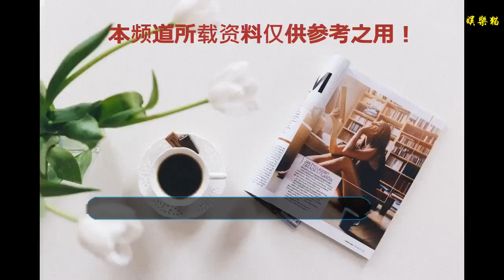經典勵志電影臺詞分享，堅持下去，就會有希望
大家好，這里是小象，歡迎來到小象悠享~
    有人說，電影是生活的調味劑；有人說，電影是對藝術的追求；有人說，電影是一種改不了的習慣。確實，藝術的力量有時候超乎我們的想象，電影，也總是會在潛移默化中，帶給我們影響。今天，小象就要分享一些勵志電影的經典臺詞，希望能帶給你力量。阿甘正傳我聽別人說這世界上有一種鳥是沒有腳的，它只能一直飛呀飛呀，飛累了就在風里面睡覺，這種鳥一輩子只能下地一次，那一次就是它死亡的時候。悠長假期人生不如意的時候，是上帝給的假期，這個時候就應該好好享受假期。當突然有一天假期結束，時來運轉，人生才真正開始了。燃情歲月有些人能清楚地聽到自己內心深處的聲音，并以此行事。這些人要么變成了瘋子，要么成為傳奇。小婦人時間可以吞噬一切，但它絲毫不能減少的是你偉大的思想，你的幽默，你的善良，還有你的勇氣。公主日記要想成為公主，你得相信自己就是一個公主。你應該像你所想象中的公主那般為人處世。高瞻遠矚，從容不迫，笑對人生、哈利·波特與密室決定我們成為什么樣人的，不是我們的能力，而是我們的選擇。泰坦尼克號我覺得生命是一份禮物，我不想浪費它，你不會知道下一手牌會是什么，要學會接受生活。玻璃樽星星在哪里都是很亮的，就看你有沒有抬頭去看他們。可可西里見過磕長頭的人嗎？他們的臉和手都很臟，可是心靈卻很干凈。新不了情我覺得生命是最重要的，所以在我心里，沒有事情是解決不了的。不是每一個人都可以幸運的過自己理想中的生活，有樓有車當然好了，沒有難道哭嗎？所以呢，我們一定要享受我們所過的生活。哈利·波特與死亡圣器只有愚蠢的人才會自負的隨便流露自己的情感，控制不了自己的情緒，沉溺在悲傷記憶中，輕易地容許自己被人激怒。美國麗人我們要學會珍惜我們生活的每一天，因為，這每一天的開始，都將是我們余下生命中的第一天，除非我們即將死去。勇敢的心每個人都會死去，但不是每個人都真正活過。放牛班的春天永不放棄，總有希望在前面等待。蝙蝠俠：俠影之謎你真正是誰并不重要，重要的是你的所作所為。